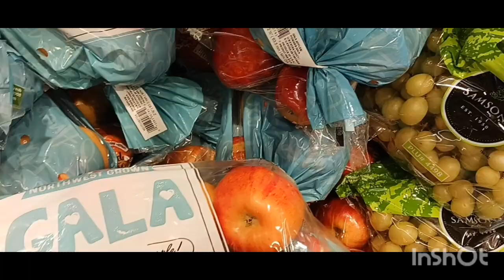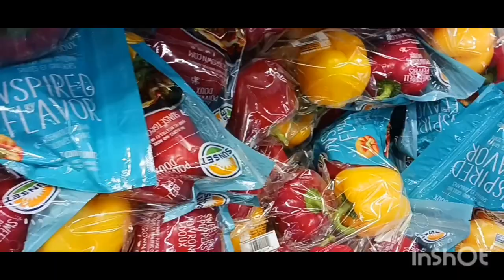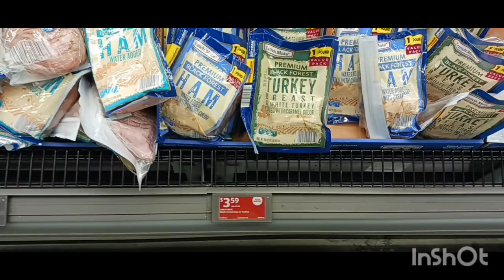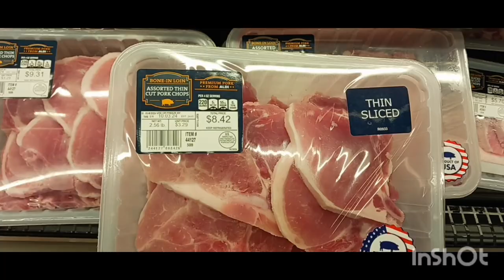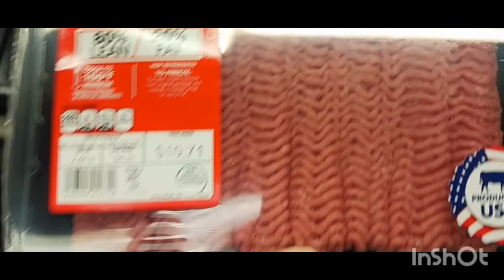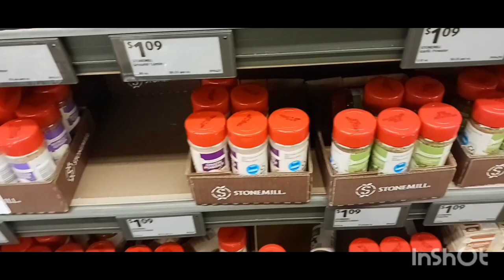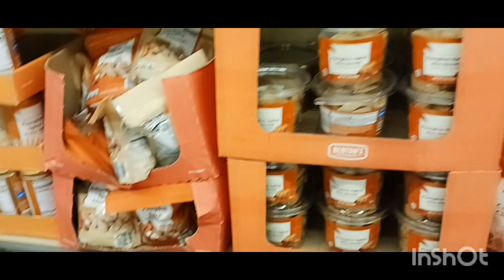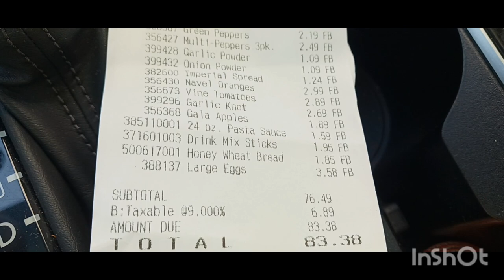I Tested Aldi’s Rising Grocery Prices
Curious about Aldi's rising grocery prices? In this video, I test and review how Aldi is increasing prices on their products. See the results for yourself!